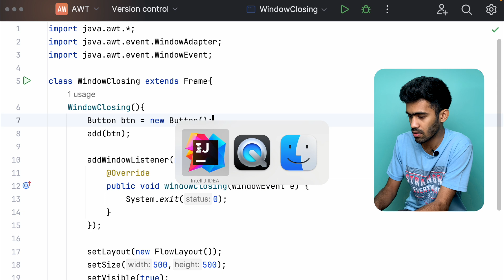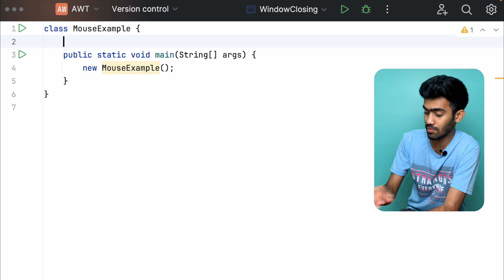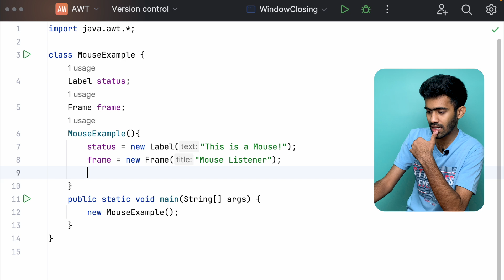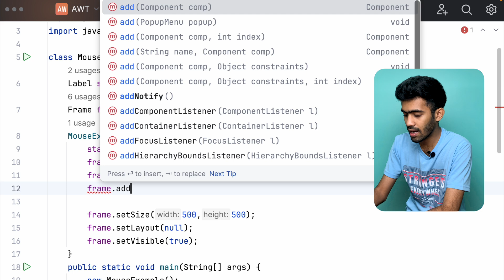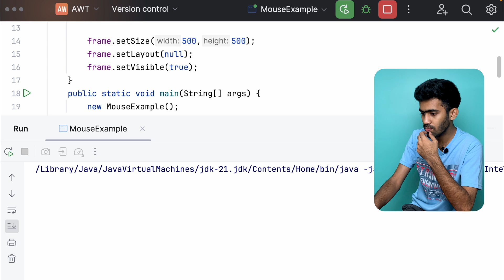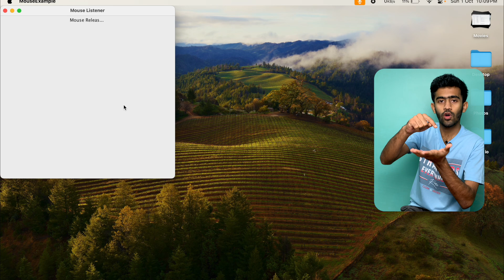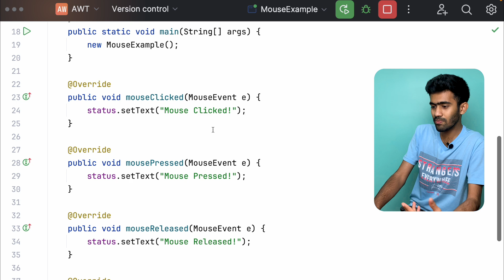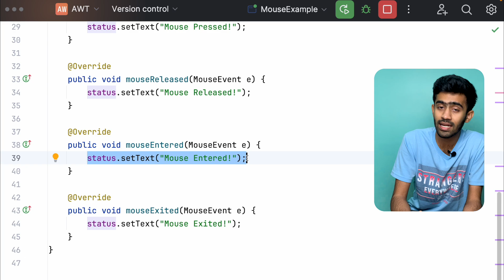Mouse action listener in AWT | Ep-10 | Advanced Java | Tamil | code io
In this episode we saw how to create a Mouse Action Listener